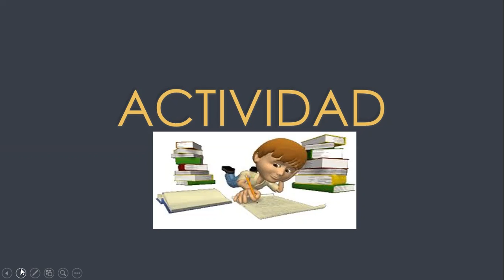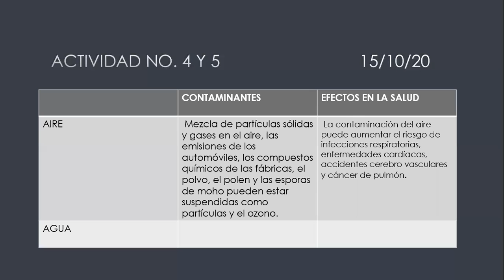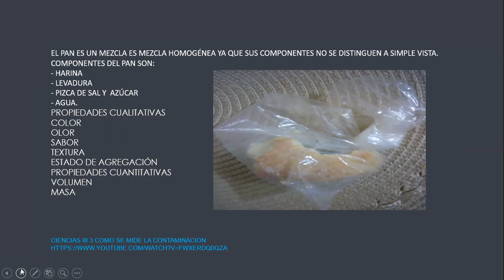15 DE OCTUBRE 2020 QUIMICA TERCER GRADO VIDEO 2